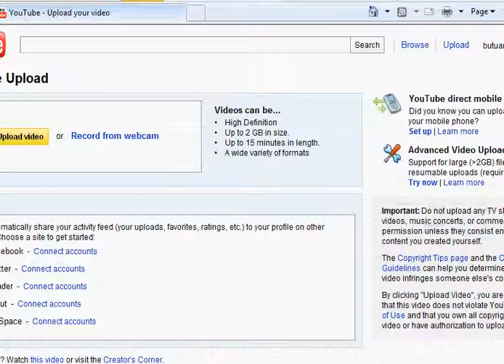battle phlinx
this is how I play BP